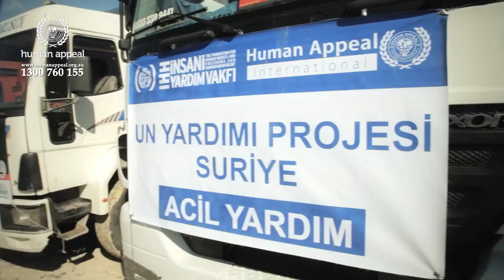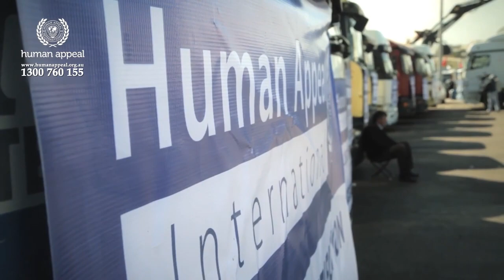Flour to the People: Aid Convoy to Syria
Human Appeal International sends 1 million kgs of flour into Syria in a bid to curb the escalating shortage of food in worn torn Syria. Flour is vital for the production of bread, which a staple meal for the Syrian people, and this convoy will provide hope for thousands of Syrians that are struggling to survive.